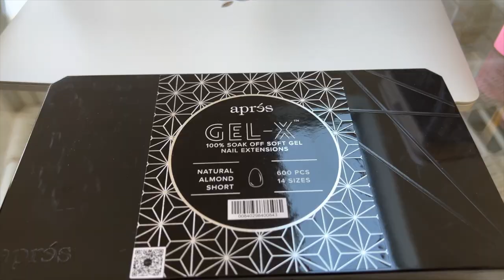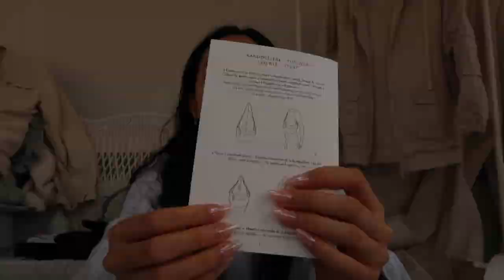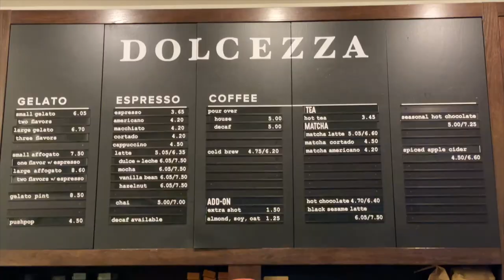vlog: polène numero dix unboxing, chrome nails, ana luisa haul, + small business orders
and get 20% w/ code FELICIAIP20
- celeste earrings
- mini huggie hoops
- elise pendant
- laurena bracelet

a d d i t i o n a l  p r o d u c t s
- cloud box opener
- pearl hair clip
- neutral base coat gel
- mini gel led lamp
- chrome powder
- hourglass phantom volumizing glossy balm (slip)
- pink scale

0:00 - packing orders
0:50 - doing my nails
1:30 - polene intro
1:47 - ana luisa haul
3:52 - polene unboxing
6:37 - vlog